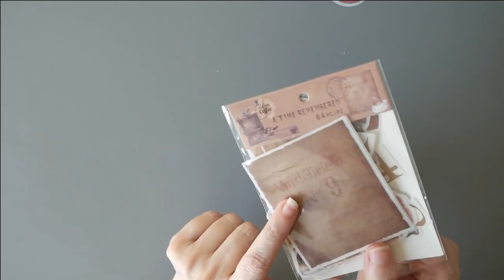ALIcompritas 2020 scrapbooking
LINKS PRODUCTOS:
moldes silicona
Cabuchon
Troqueles
sello y troquel
Charms y cosas de metal